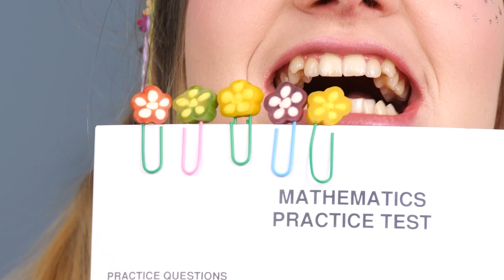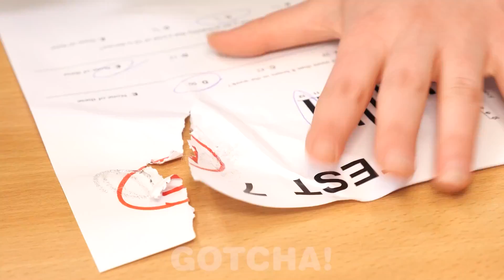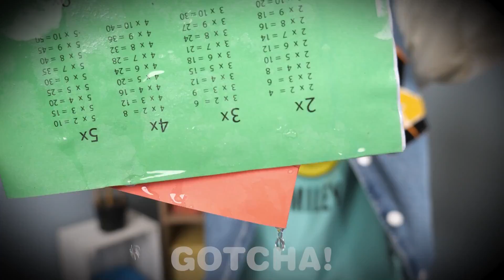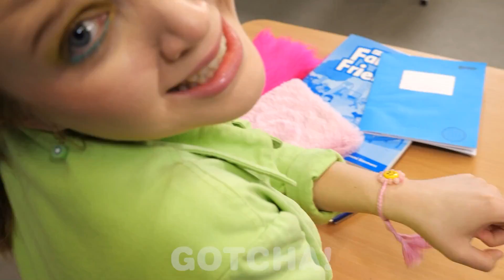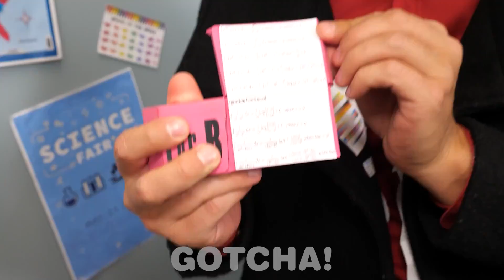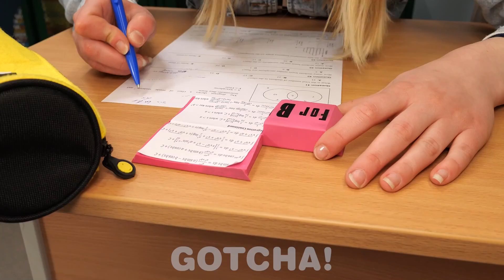HACKS SEKOLAH JENIUS || Kerajinan DIY Lucu dan Hacks untuk Sekolah oleh Gotcha!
Hei Gotchers! Sekolah bisa saja penuh dengan kejutan lucu berkat trick dan hacks keren. Jadi jangan lewatkan video terbaru kami, karena di video ini kalian akan mendapatkan gabungan prank sekolah, hacks, kerajinan dan ide DIY oleh Gotcha!

Jika suka dengan video ini, kamu mungkin akan menyukai: MENCOBA SQUID GAME || Aku Diadopsi Keluarga Squid Game! Squid Game Di Kehidupan Nyata dari Gotcha!